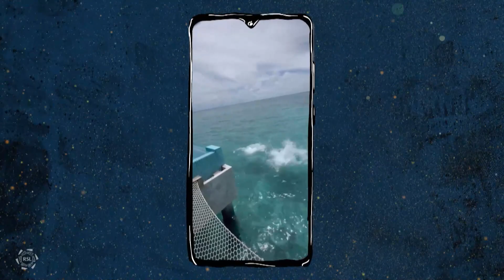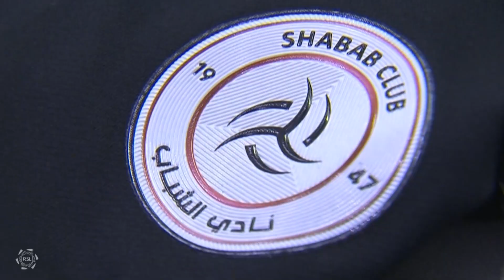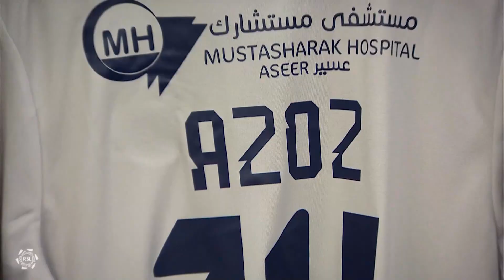مجلة دوري روشن السعودي | الحلقة 22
أهلاً بكم في القناة الرسمية للدوري السعودي للمحترفين! شاهدوا لقائات حصرية مع اللاعبين، ملخصات المباريات، أفضل الأهداف، و المزيد